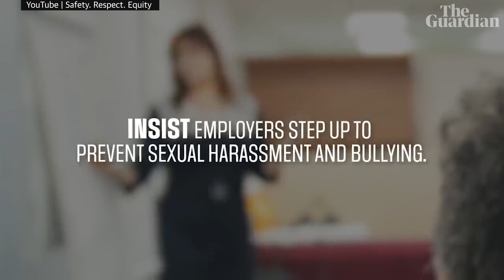Prominent Australian women launch campaign for violence and harassment reform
Prominent women, including the former Australian of the year Grace Tame and the former Liberal staffer Brittany Higgins, are launching a fresh call for the Morrison government to implement significant policies to protect women and children from violence, harassment and discrimination. On the eve of International Women’s Day, the new coalition – which also includes Christine Holgate, Lucy Turnbull, Julia Banks, Larissa Behrendt, Yasmin Poole, Michele O’Neil, Wendy McCarthy, Chanel Contos,  Madison de Rozario, and Georgie Dent – has launched a social media campaign to press for reforms

‘We will not be silent’: prominent women press Morrison government for violence and harassment reform